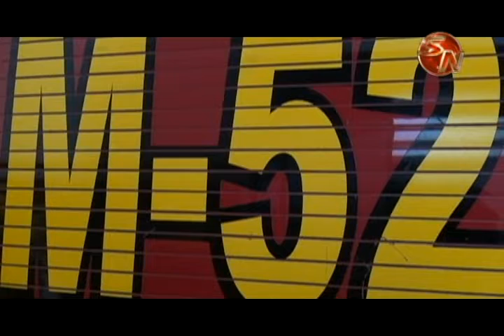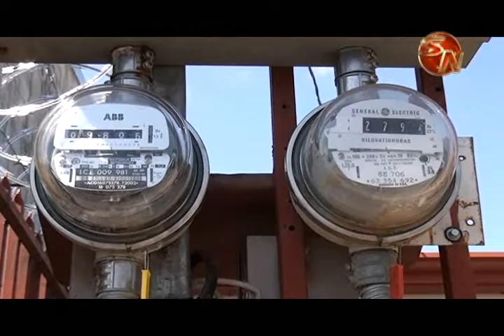Los cortocircuitos aumentan en el invierno